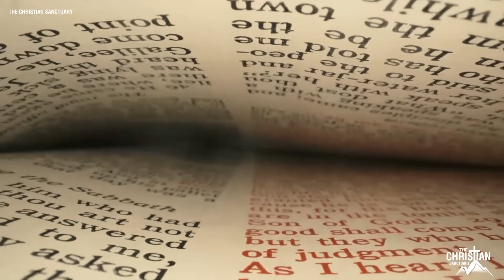Saint Padre Pio: You were warned of the three days of darkness in the end of April